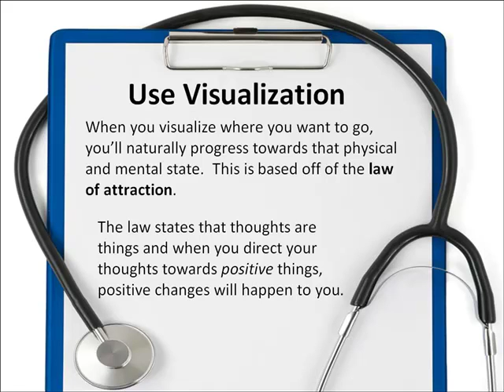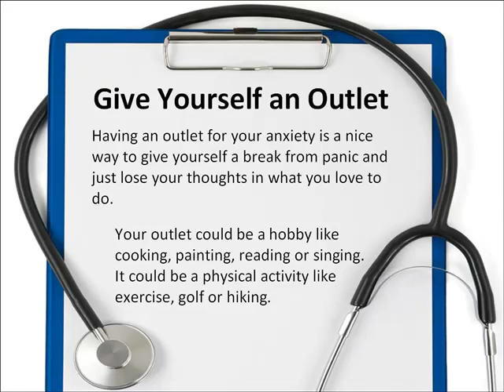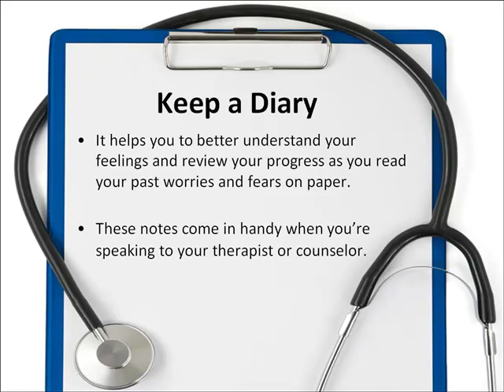How to Cure Anxiety One Day at a Time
- If youre suffering from anxiety, its more than likely there are times you feel overwhelmed with the task of overcoming it completely.  Its a normal feeling to have.
After all, anxiety is a recurring problem.  It pops up every now and again when you let your guard down and allow negative emotions to take over.  Theres no quick fix.

The thought of spending the rest of your life trying to cure yourself of this condition is enough to make anyone dizzy.  There is hope, though, and your solution is as SIMPLE as it is EFFECTIVE

Take each episode of your panic and stress one day at a time.